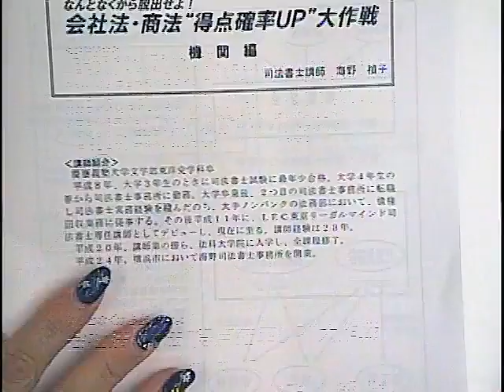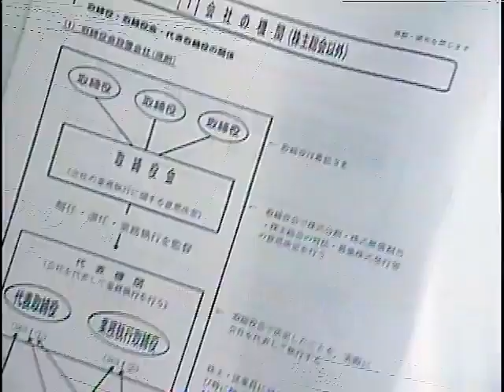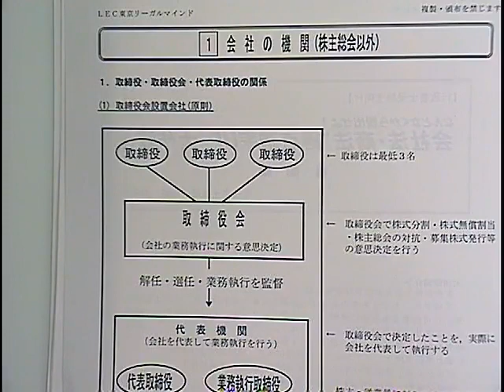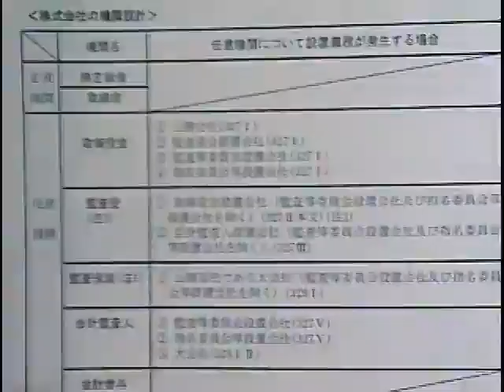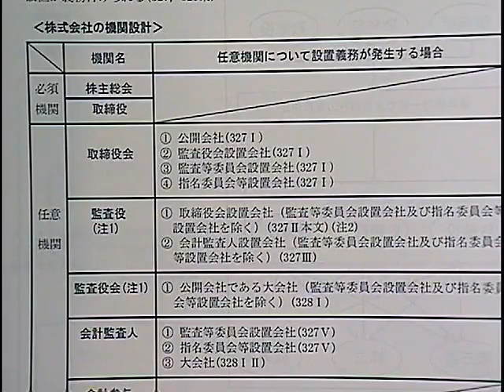【行政書士受験生向け】 会社法・商法得点UP大作戦～機関について～ 海野 禎子LEC専任講師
2022年行政書士本試験受験生向け特別講義 商法・会社法のプロフェッショナルである司法書士講師による特別講義！
効率学習で2022年の行政書士本試験を突破しましょう！